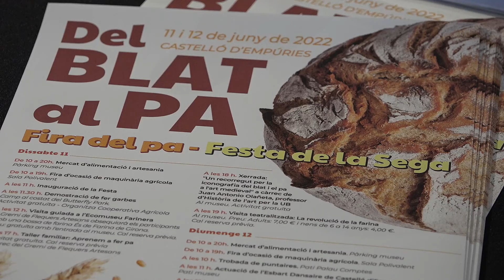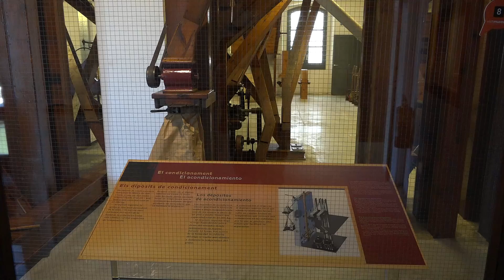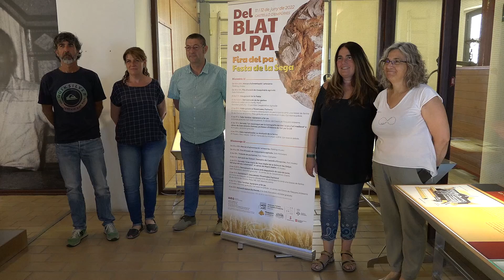"Del blat al pa" torna a Castelló d'Empúries els dies 11 i 12 de juny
S'ha presentat una nova edició d'aquesta fira dedicada al pa. Hi haurà mercat d'alimentació i artesania, visites guiades, demostracions, tallers i actuacions.